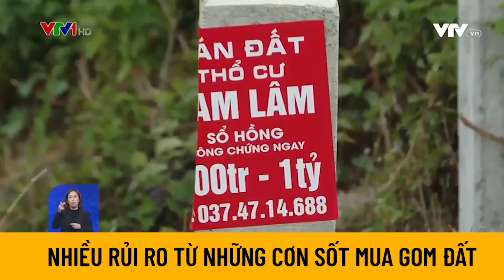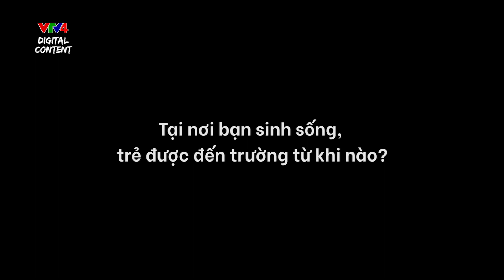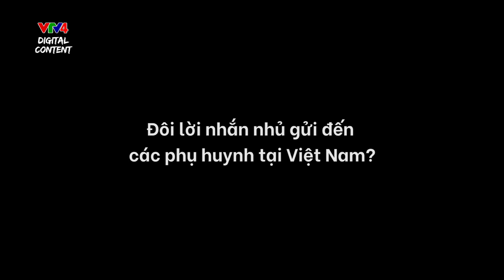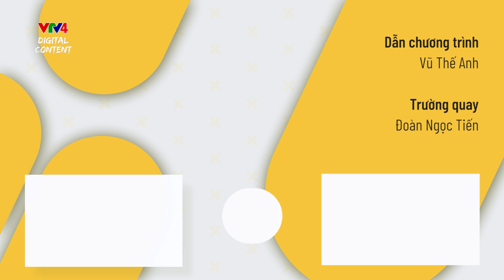Kinh nghiệm đưa trẻ trở lại trường | Rủi ro từ cơn sốt mua gom đất | Thủ tướng tiếp Đại sứ Hoa Kỳ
00:00 Intro
00:42 Thủ tướng Phạm Minh Chính tiếp Đại sứ Hoa Kỳ tại Việt Nam
01:37 Nhiều rủi ro từ những cơn sốt mua gom đất
02:47 Quy trình cấp hộ chiếu vắc xin tại Việt Nam
03:28 Kinh nghiệm đưa trẻ trở lại trường an toàn trong dịch bệnh
09:00 Bia hoa bưởi - Hương vị độc đáo